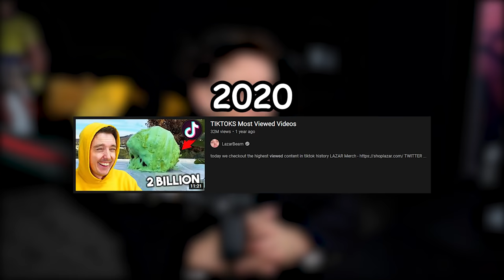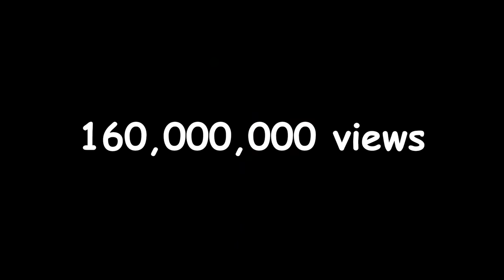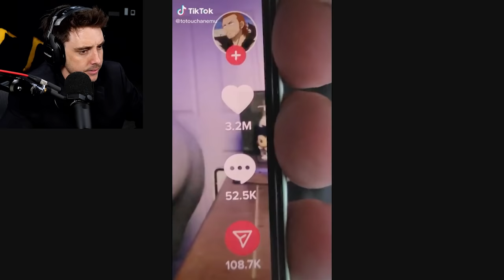Most Viewed TIKTOKS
Who will be the king of TIKTOK?!?